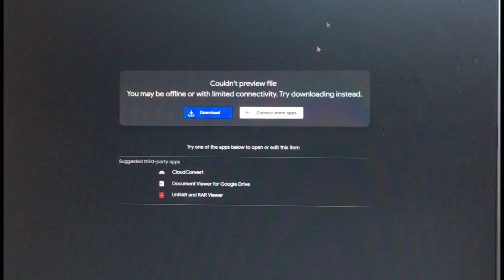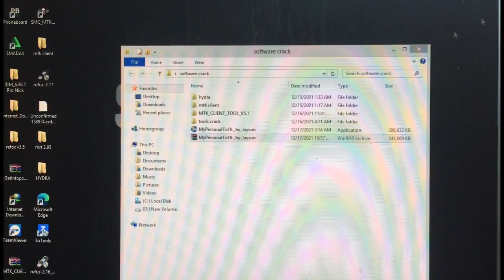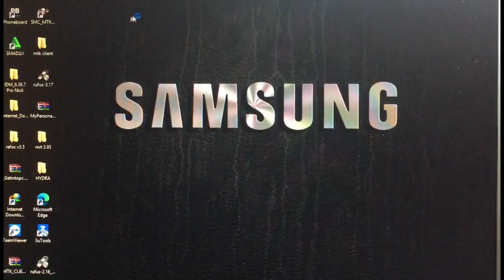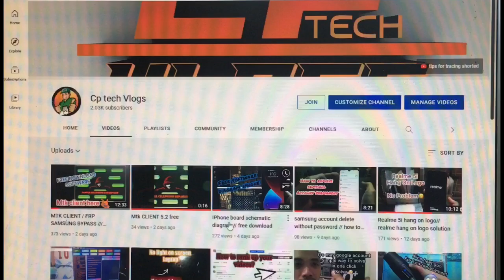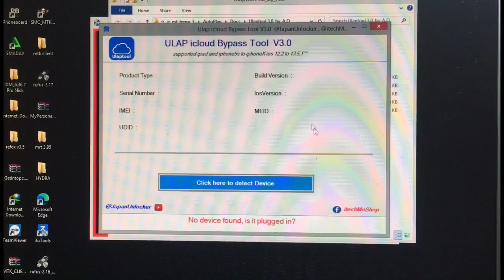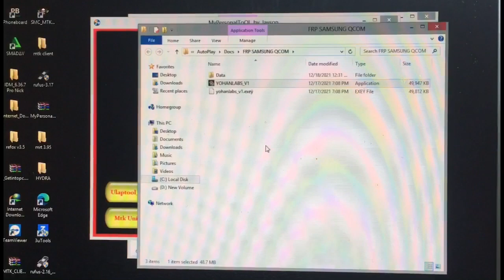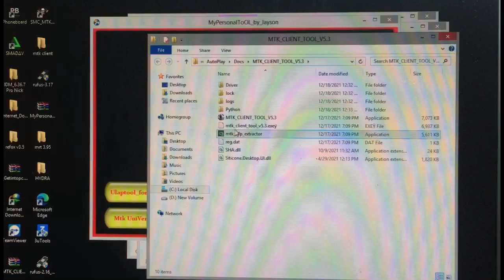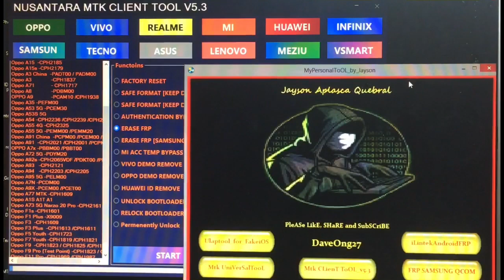Mtk client 5.3 FREE ACTIVATION /// PLUS FREE MORE SOFTWARE FREE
Hot software tool mtk client 5.3 also use for mtk chips bypass user lock, google account lock, forgot password lock.

PASS
JaysonAplascaQuebral27